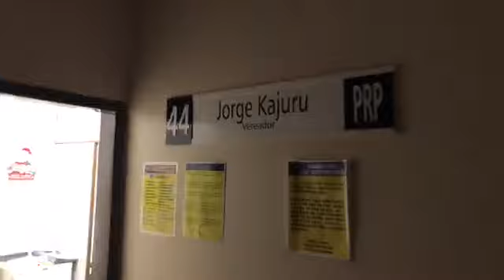ONDE ESTÁ O KAJURU NESTA SEGUNDA FEIRA DE NATAL, 25/12/17???